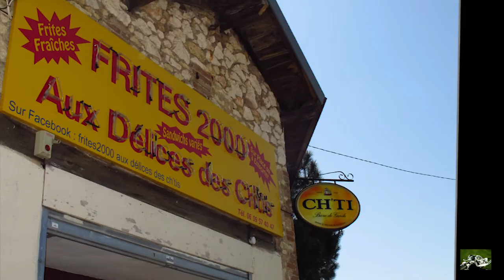Galamus Sorede AVRIL 2015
Bruno et Patricia